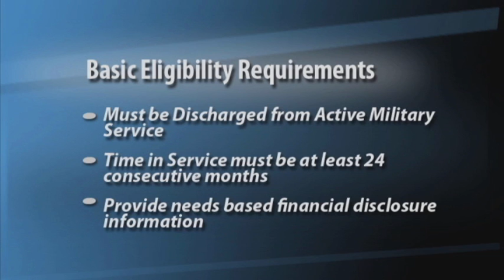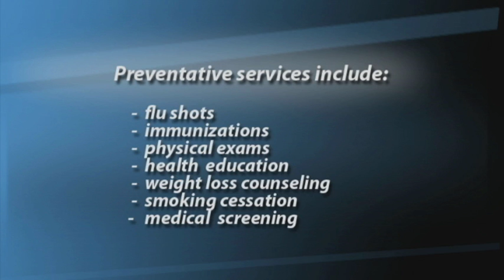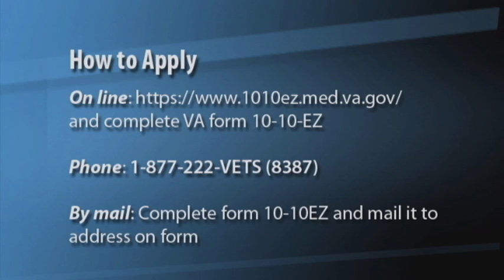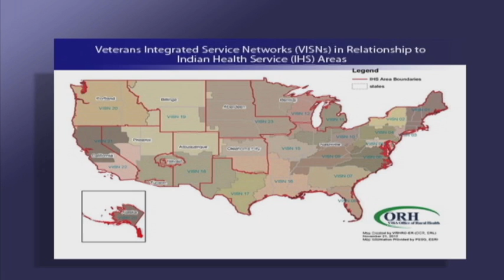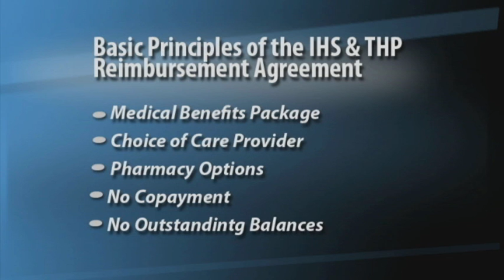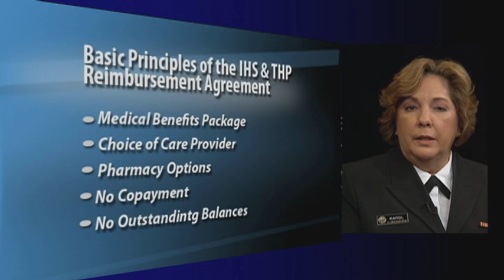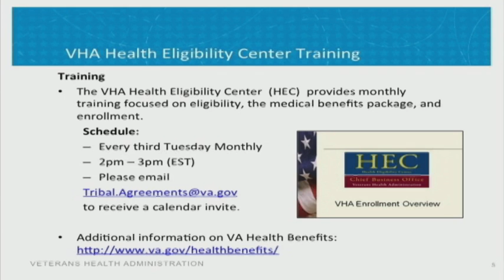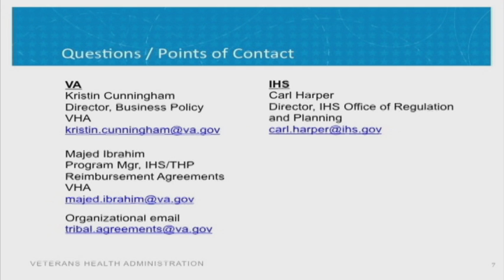Working With Tribal Governments to Serve Veterans in Indian Country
• The Veterans Health Administration (VHA), Chief Business Office (CBO), and Indian Health Service (IHS) leadership will host a webcast focused on two important, related topics: How to establish Reimbursement Agreements between the VA and Tribal Health Programs and VHA's healthcare enrollment eligibility. The webcast will feature subject matter experts across Indian Country who will discuss increasing healthcare access opportunities for eligible Veterans across Indian Country.